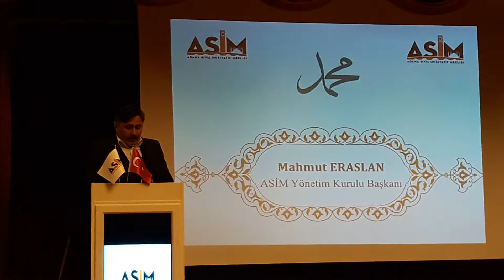ASİM'in Mevlit Kandili Program Açılış Konuşmasını Genel Başkanı Mahmut Eraslan Yaptı.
Adana Sivil İnisiyatif Meclisi  (ASİM) tarafından düzenlenen, ‘Bütün Yönleriyle Hz. Muhammed (s.a.v)’i Anlamak’ Adlı Konferansta, Açılış Konuşmasını ASİM Genel Başkanı Mahmut Eraslan Yaptı.